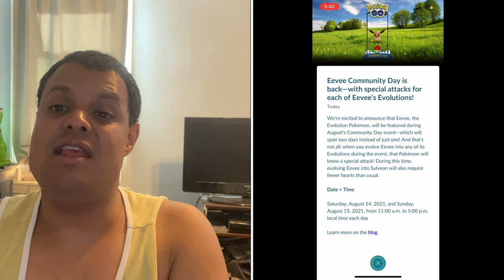Pokémon Go News Episode 200 (Eevee Community 2021, Ultra Unlock Bonuses, & more)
Sorry for no video last week there was no material for me to work with but I’m back and in time for my 200th episode of Pokémon Go News. I talk August’s community day being another one involving Eevee for the first time since 2018, the 2 ultra unlock bonuses from Go Fest being shiny Dialga, Palikia, Heracross, Unown U, Crandios, & Shieldon. I also talk about Pokémon Unite and my pal JonnoPlays’ video on how to get Zeraora in that game.

Jonno’s video

How to Get Zeraora FREE in Pokemon Unite! Limited Time Early Launch Bonus For Switch and Mobile Too!

JonnoPlays

My Mersona